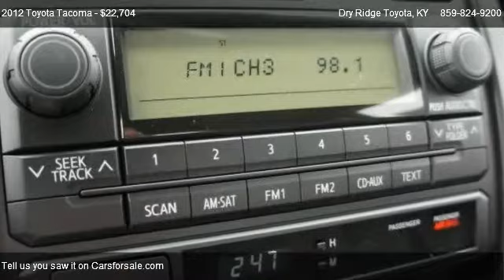2012 Toyota Tacoma - for sale in Dry Ridge, KY 41035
9 Taft Highway

Come test dirve this 2012 Toyota Tacoma  for sale in Dry Ridge, KY.

 S